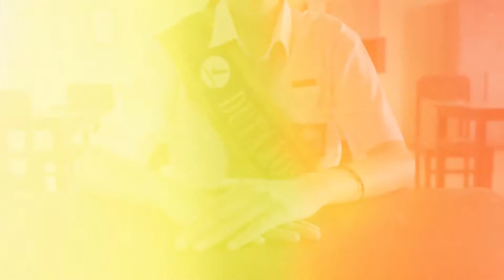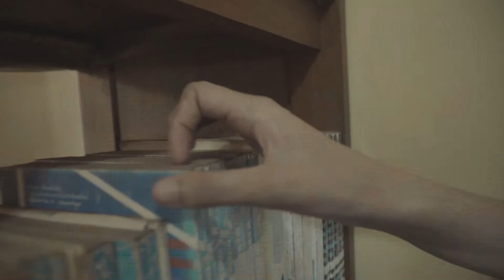Sagu Salempeng 24. Duta Kosmetik Aman Maluku Terbaik III Jenifer Lessy